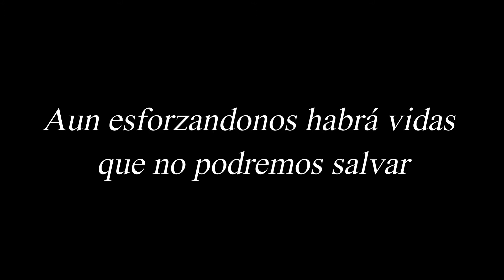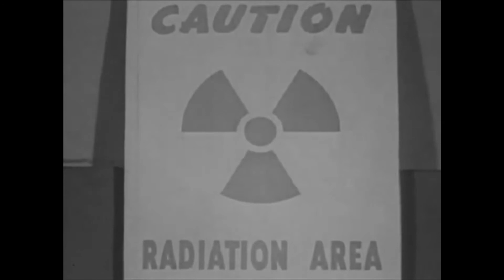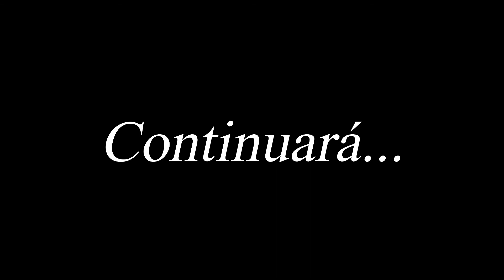Ultraman, el héroe mas grande de Japón. Parte 1: Concepción || Bandan gs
Superman debutó en 1938, siendo creado por Joe Shuster y Jerry Siegel, lo cual generó una revolución en el entretenimiento impreso. mientras eso ocurría, un joven cineasta se encontraba desarrollando su carrera, sin saber lo que le depararía para un futuro en el entretenimiento para su país.

Esta es la historia de eiji tsuburaya y como nació el mayor héroe de japón.